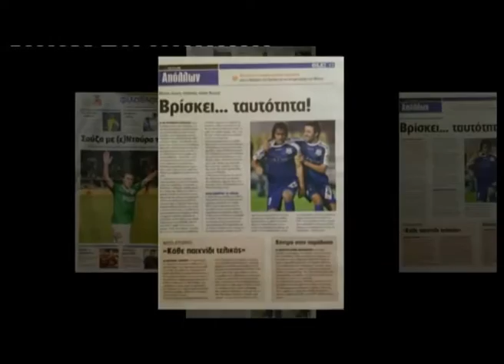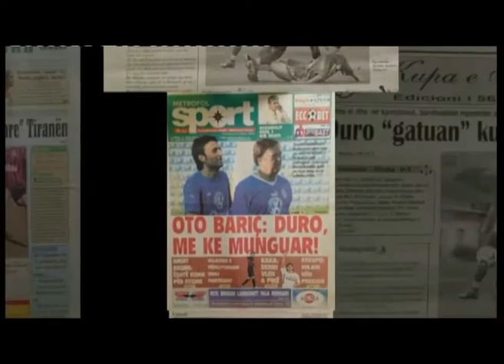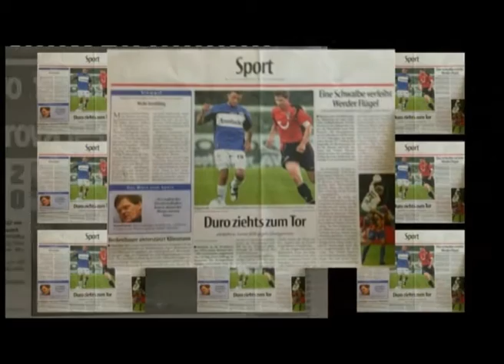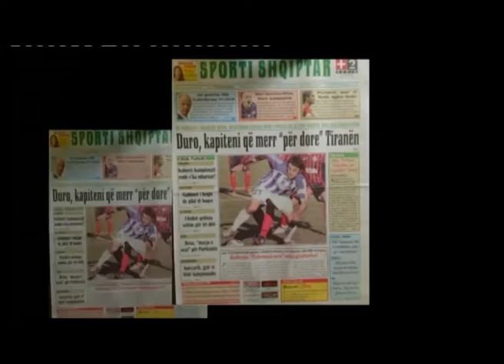Klodian Duro në Sport Vip me gazetarin Altin Sulçe ( 24 Nentor 2013 )